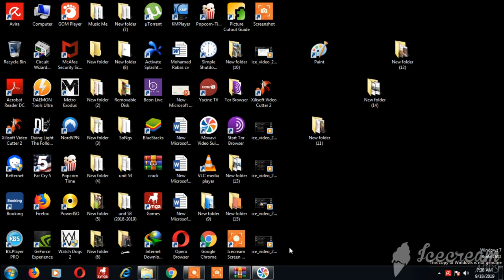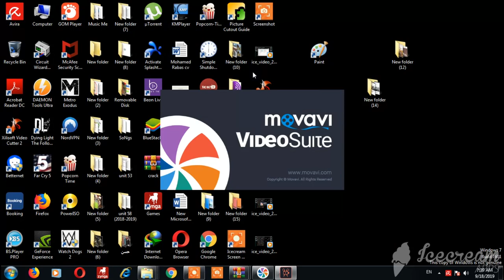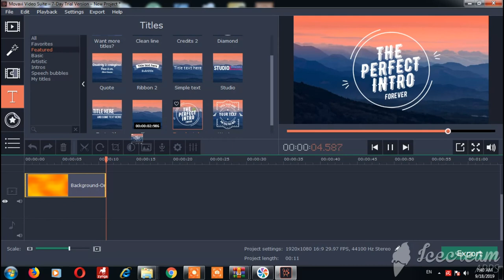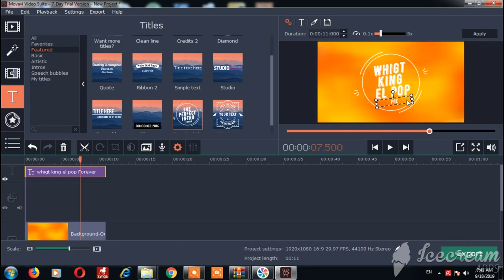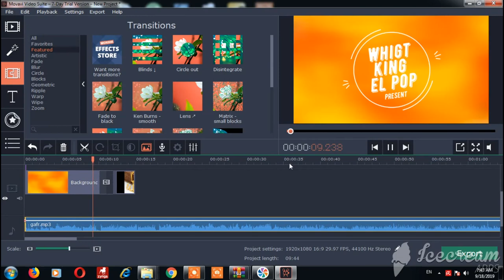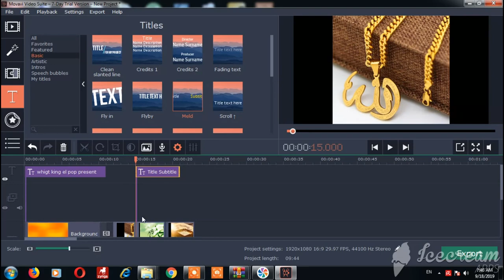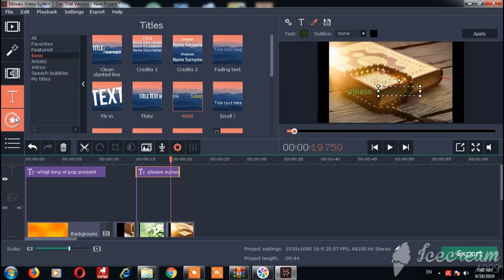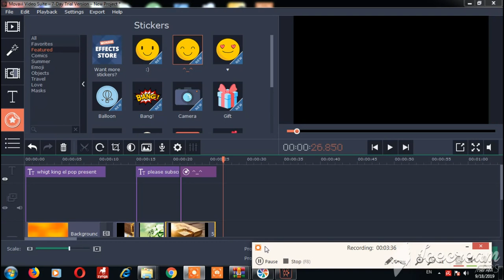شرح برنامج مونتاج من أسهل و أفضل البرامج المميزه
شرح برنامج مونتاج